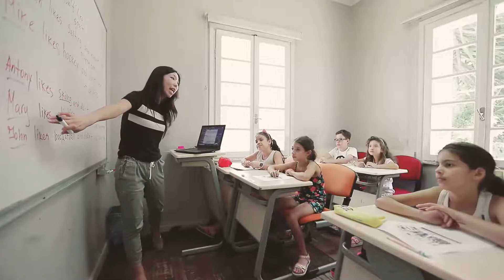IQ Plus Language Academy - Tanıtım Filmi